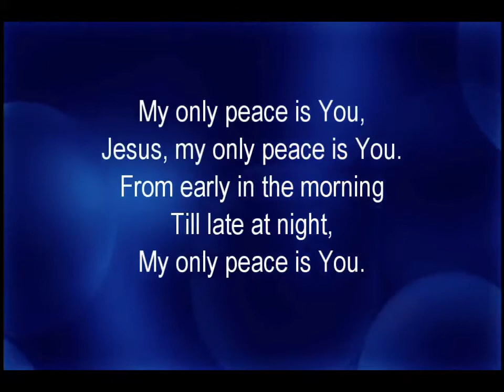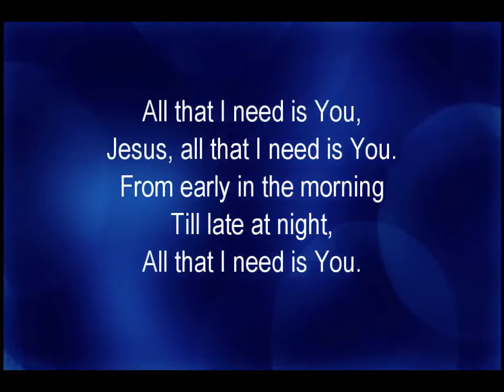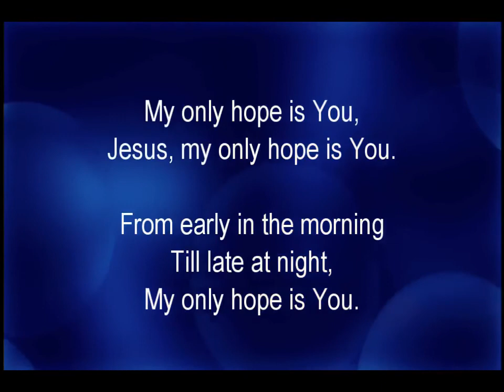True and ik He will send my husband one day